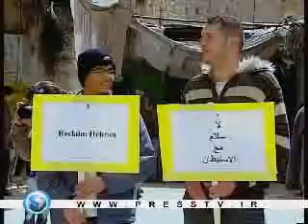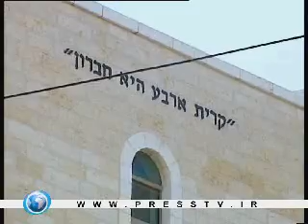Israeli soldiers attack Arab member of Knesset on Land Day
Press Tv Reporter Al-Khalil